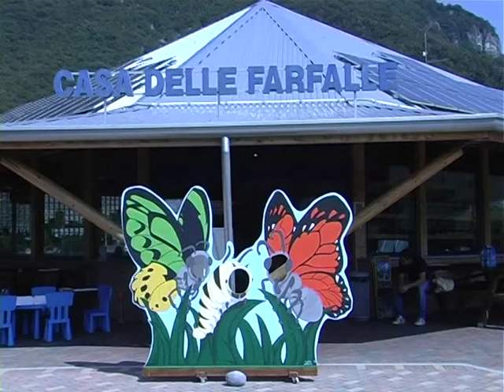bordano mostra serpenti mp4